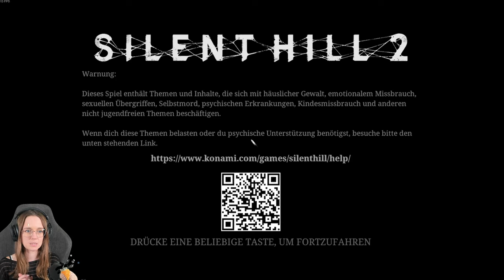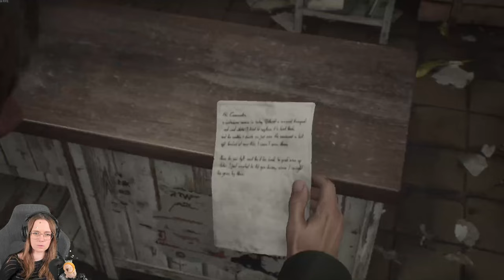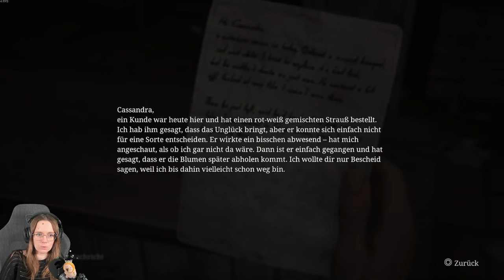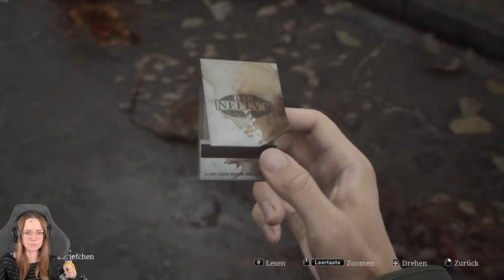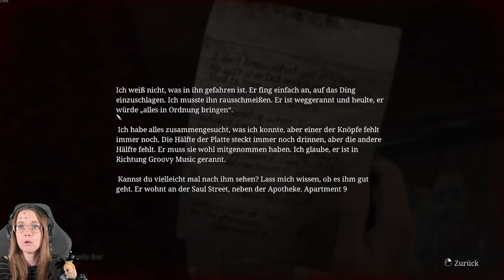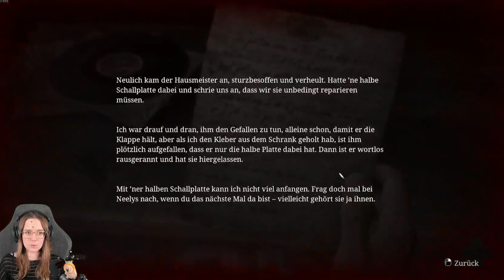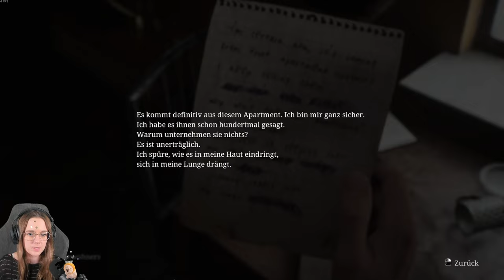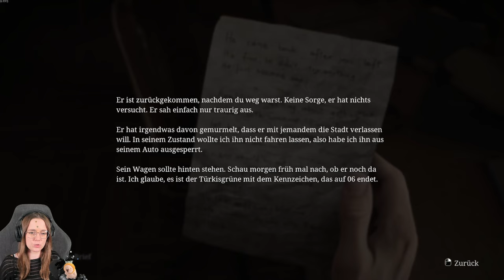die REISE beginnt ... mit JAMES #01 💀 Silent Hill 2 - Remake [18+]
Komm doch vorbei, dann spielen wir zusammen

machen wir twitch und diesen Kanal unsicher!

►►► RANDAAAAALEEE